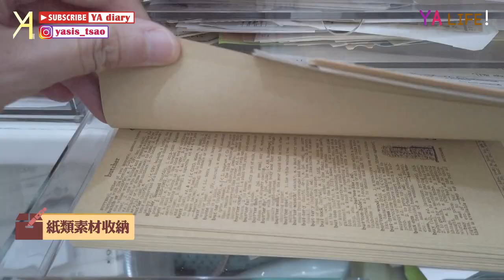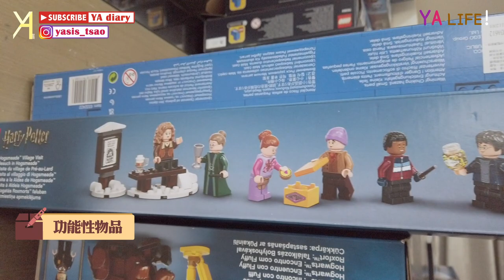【文具收納整理】收納系列出門探險！來到「棋樂玩文具」的工作室✨看看文具控有什麼收納小撇步｜YA Life｜Vlog｜YA diary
收納系列首次出征啦！🤠
感謝 @XDDstationery 的雀屏讓我們來工作室探險🤩
根本是小型文具店規格的文具收納！
到底會是什麼樣子呢？
感謝雀屏的不藏私分享🪄

【傳送門咻】
0:00 工作室探險🪄
0:54 各式素材收納
3:06 兩款收納盒
3:44 紙膠帶大廈
5:41 認識直播樹